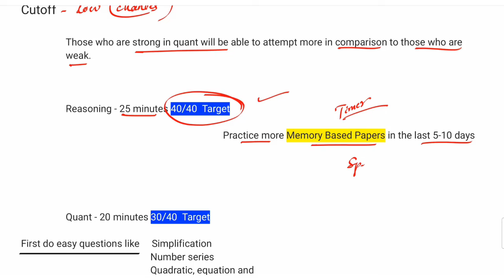IBPS RRB Admit Card Out | Sectional Time- How to Manage | How to Attempt 70 / 70+ Last Week Prepare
Download Mains PDF 2024 of Quant, Reasoning and English Questions with Detailed Explanation and All PDF